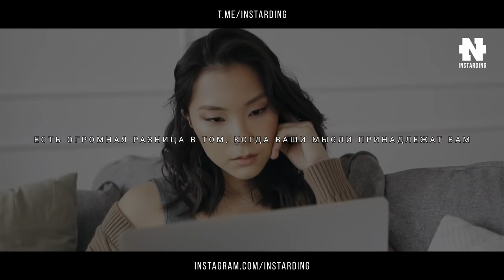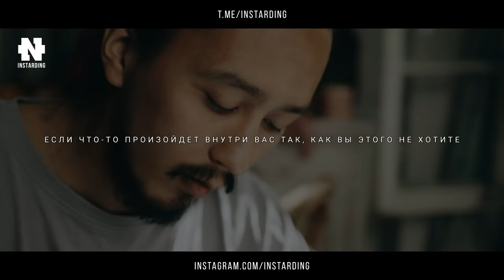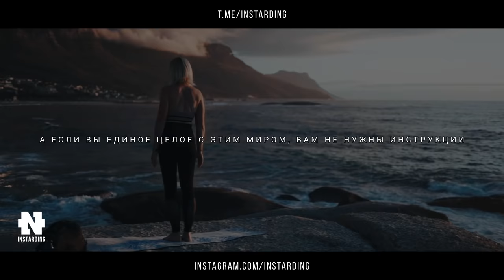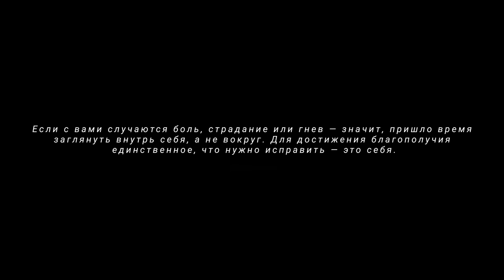Садхгуру - Как побороть депрессию раз и навсегда! Смотреть всем!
Садхгуру  — индийский йог и мистик, основатель благотворительного Фонда Иша, который проводит программы йоги по всему миру.

Наши финансовые проекты!